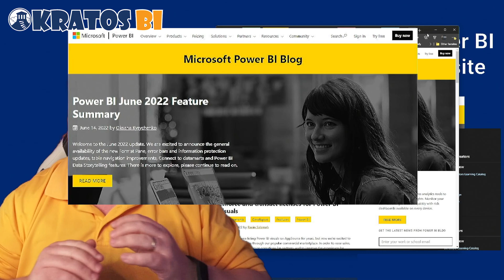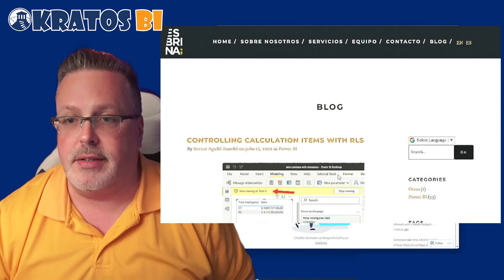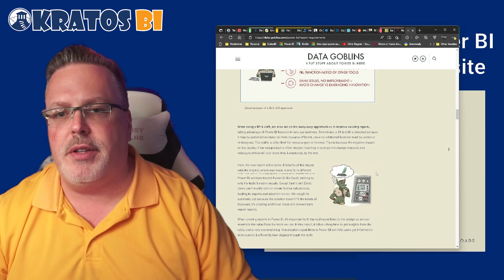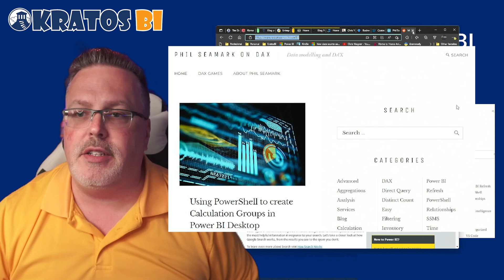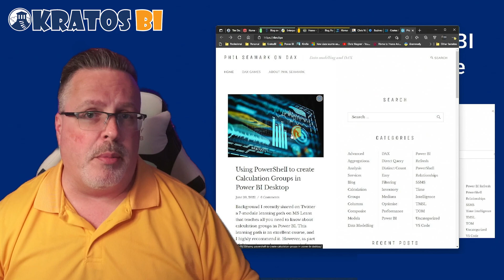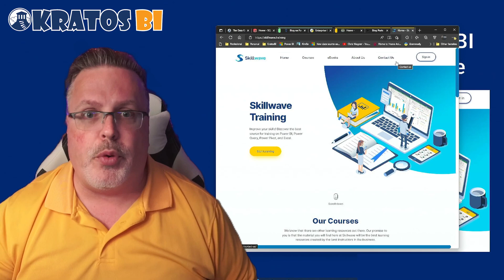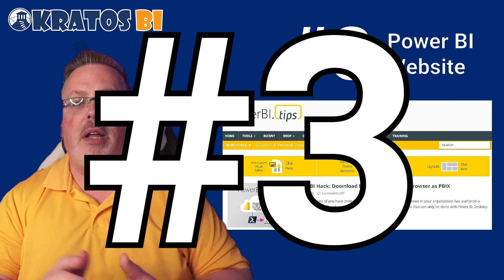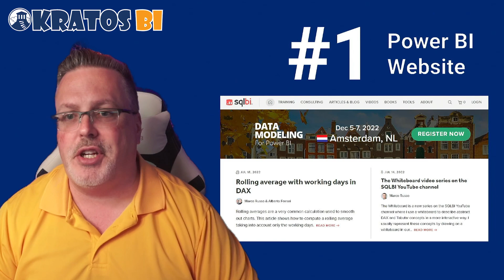Top Power BI Websites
If you are just getting started in Power BI, or you are an 'old hat', you will find these websites highly valuable to keep track of.

Who did I leave off the list?

Who did I miss?

As I type this up, 4 or 5 amazing websites are coming to mind... Ugh- maybe a part 2 if we can identify enough of these!

Spoilers below...